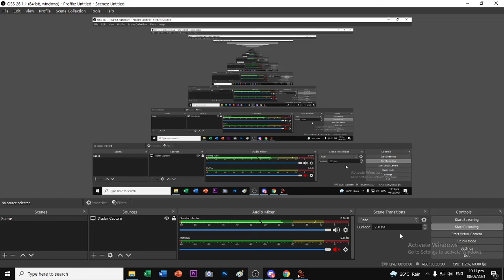Dead Frontier - 6 Bandits in South East Zone | Amala